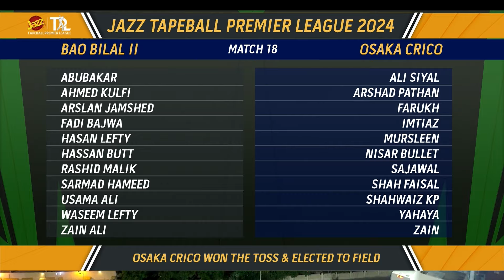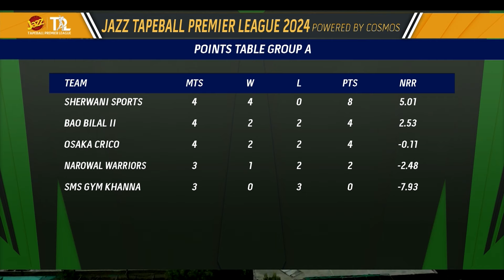Can Arsalan Achi Butt takes his team to Qualifier Round ? | Jazz TPL match 18 Highlights | GK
Enjoy a world-class TAPE BALL CRICKET straight from the streets under lights. These street-smart cricketers will surprise you with their talent and guile.

GULLY KIRKIT is owned by "HASHTAG" - the Region's leading YouTube Network